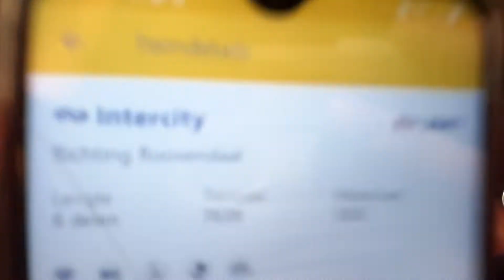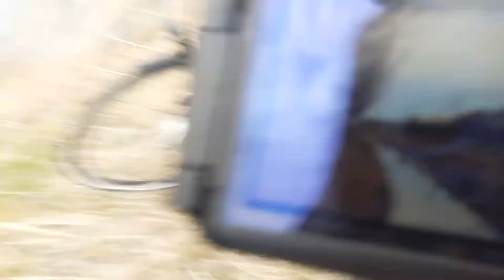Struuken duuken en boompje klimmen voor bussen en backbone!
De laatste video is alweer een tijdje terug, maar in verband met de examens konden de al meegemaakte reizen nog niet gedeeld worden op het web. Deze vlog is daarom alweer van een tijdje terug(die tijd dat er nog mondkapjes op moesten en winterjassen aan). Veel kijkplezier!